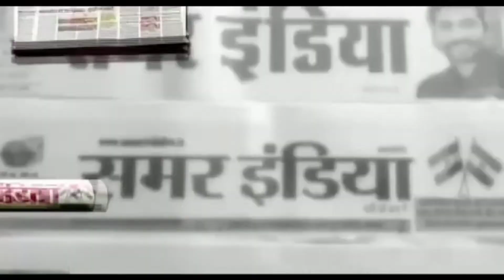SAMAR INDIA-पूर्व मंत्री डॉ संदीप शुक्ला व विष्णु दुबे की तरफ से दीपावली की हार्दिक शुभकामनाएं